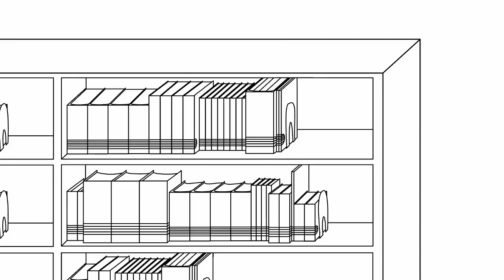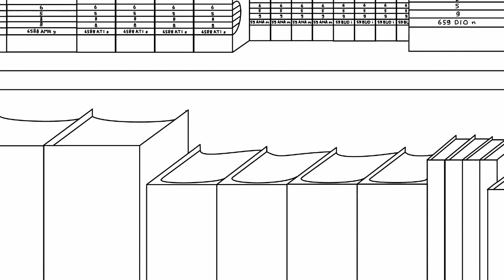Prosedur Pengambilan Koleksi yang ada di jajaran rak